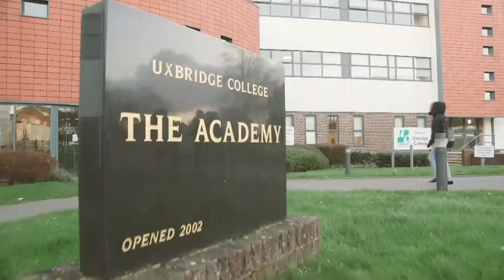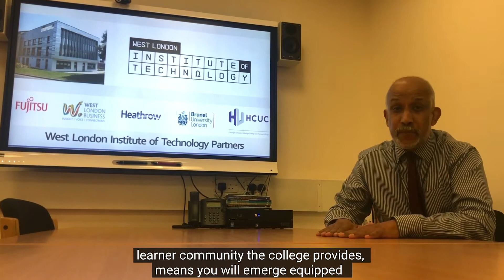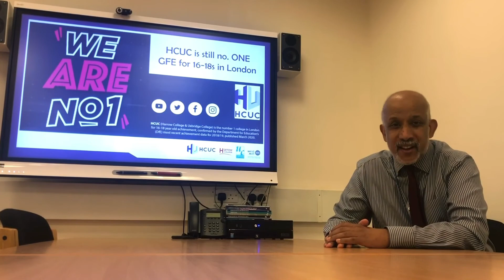Uxbridge College Principal's Welcome at Virtual Open Day - Nov 2020